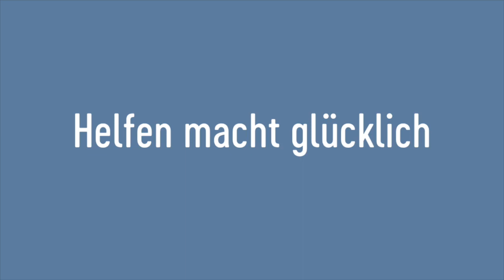Young Voices: Esma, 11 J., MS Straßgang, Steiermark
Mutmach-Video aus dem Projekt "Jugend stärken Steiermark" von IFTE (Initiative for Teaching Entrepreneurship ifte.at), gefördert vom Land Steiermark.